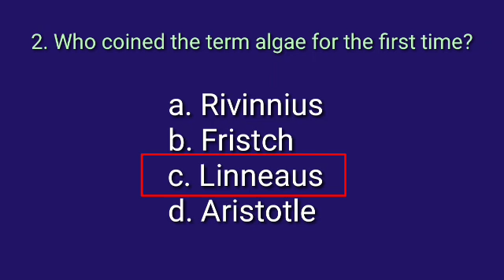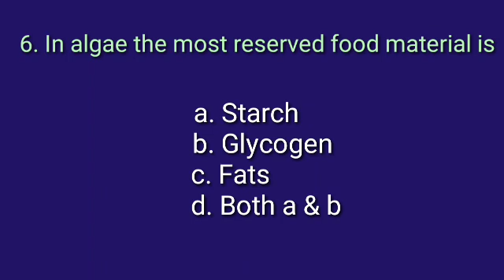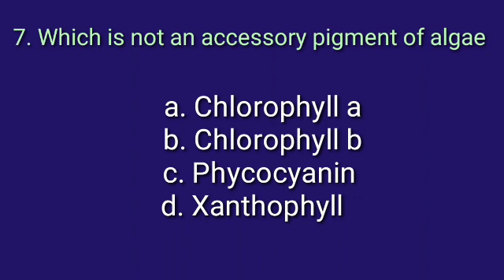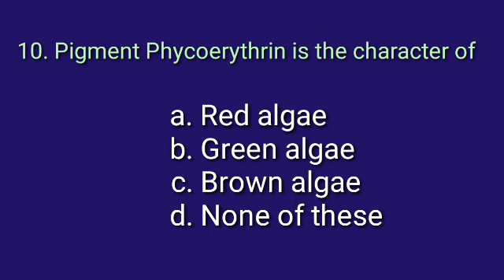Mock Test -2 HSST BOTANY/ Module -1 Phycology - Part -2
Mock Test-2
HSST Botany
Phycology